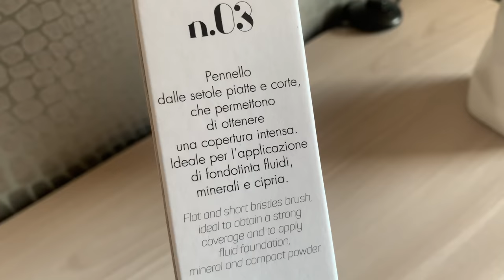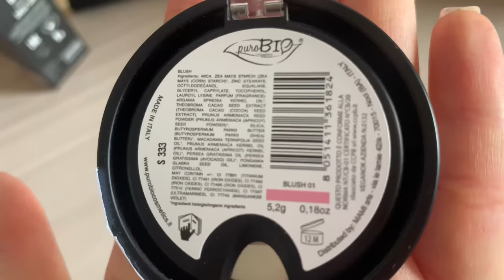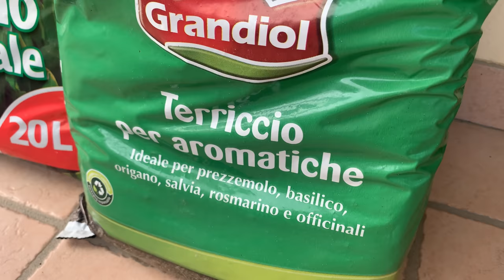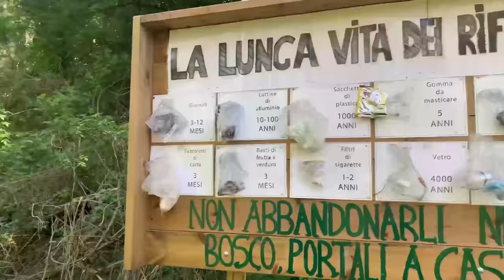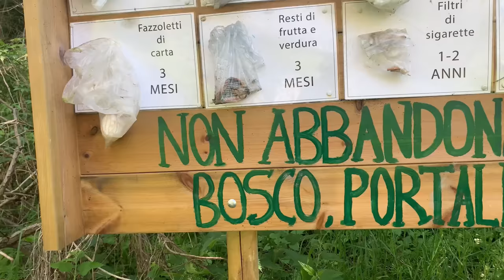VLOG || ACQUISTI 🛍 || RICETTE SEMPLICI 🍴 || un po’ di relax 🌳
⭐️ OCTOLYFAMILY⬇️
Questo prodotto mi è stato offerto da Natur Unique Cosmetics. Trova il prodotto qui Puoi usare il codice SUPREME25: Sconto esclusivo del 25% offerto da

⭐️ PRODOTTI SNEP ⬇️
Link del sito

18% di sconto con il codice ZNICO su tutto il sito di ZAFUL senza minima!